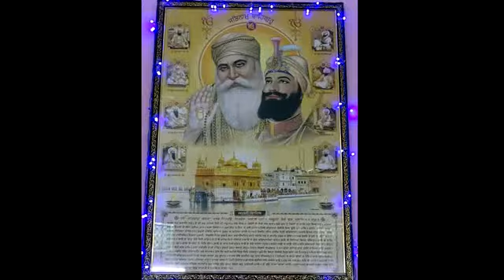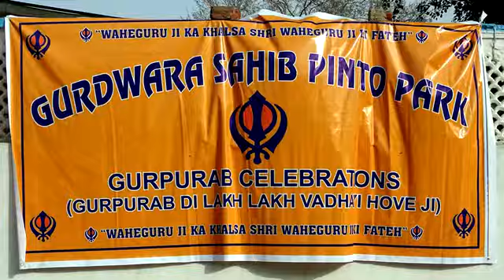GURUDWARA SAHIB PINTO PARK, PALAM ON THE OCASSION OF VAISAKHI 14 APRIL 2019 [58 STILL PHOTOS]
GURUDWARA SAHIB PINTO PARK, PALAM ON THE OCASSION OF VAISAKHI 14 APRIL 2019[ 58 STILL PHOTOS], VANUE- OLD PINTO PARK, AIR FORCE STATION PALAM, NEW DELHI-10, DELHI CANTT, VIDEOGRAPHY AND  EDITING BY Mr. JAYANTA KUMAR MANDAL(জয়ন্ত কুমার মন্ডল).
VAISAKHI
VAISAKHI ALSO KNOWN AS BAISAKHI, VAISHAKHI, OR VASAKHI IS A HISTORICAL AND RELIGIOUS FESTIVAL IN SIKHISM. IT IS USUALLY CELEBRATED ON 13 OR 14 APRIL EVERY YEAR, WHICH COMMEMORATES THE FORMATION OF KHALSA PANTH OF WARRIORS UNDER GURU GOBIND SINGH IN 1699. IT IS ADDITIONALLY A SPRING HARVEST FESTIVAL FOR THE SIKHS.
VAISAKHI OBSERVES MAJOR EVENTS IN THE HISTORY OF SIKHISM AND THE INDIAN SUBCONTINENT THAT HAPPENED IN THE PUNJAB REGION. THE SIGNIFICANCE OF VAISAKHI AS A MAJOR SIKH FESTIVAL MARKING THE BIRTH OF SIKH ORDER STARTED AFTER THE PERSECUTION AND EXECUTION OF GURU TEGH BAHADUR FOR REFUSING TO CONVERT TO ISLAM UNDER THE ORDERS OF THE MUGHAL EMPEROR AURANGZEB. THIS TRIGGERED THE CORONATION OF THE TENTH GURU OF SIKHISM AND THE HISTORIC FORMATION OF KHALSA, BOTH ON THE VAISAKHI DAY. VAISAKHI WAS ALSO THE DAY WHEN COLONIAL BRITISH EMPIRE OFFICIALS COMMITTED THE JALLIANWALA BAGH MASSACRE ON A GATHERING, AN EVENT INFLUENTIAL TO THE INDIAN MOVEMENT AGAINST COLONIAL RULE.
ON VAISAKHI, GURDWARAS ARE DECORATED AND HOLD KIRTANS, SIKHS VISIT AND BATHE IN LAKES OR RIVERS BEFORE VISITING LOCAL GURDWARAS, COMMUNITY FAIRS AND NAGAR KIRTAN PROCESSIONS ARE HELD, AND PEOPLE GATHER TO SOCIALIZE AND SHARE FESTIVE FOODS.
A SPECIAL CELEBRATION TAKES PLACE AT TALWANDI SABO (WHERE GURU GOBIND SINGH STAYED FOR NINE MONTHS AND COMPLETED THE RECOMPILATION OF THE GURU GRANTH SAHIB),[32] IN THE GURUDWARA AT ANANDPUR SAHIB THE BIRTHPLACE OF THE KHALSA, AND AT THE GOLDEN TEMPLE IN AMRITSAR.